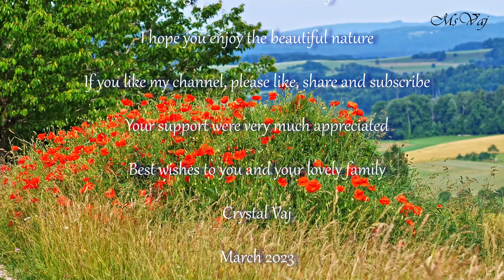Spring Season of 2023 has arrived - Nature - Fresh air - Bird chirping - West coast U S A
New Spring Season arrives in the West coast of the U.S.A, and same for all around the world. Nature has reborn, new hope is on the rise and life is as good as you aim to be. Another chance to redo the things we done imperfectly the year before.

The entire video was filmed at one location in Northern California. California has one of the BEST weather forecast in the United States. Therefore they get to see and meet the new beautiful Spring. The sunshine, birds chirping, insects buzzing and fresh air rushing through as winds blows through.

I hope you enjoy the beautiful  nature and get to see the glorious floral.

Best to you and your family.

Crystal Vaj

March 2023